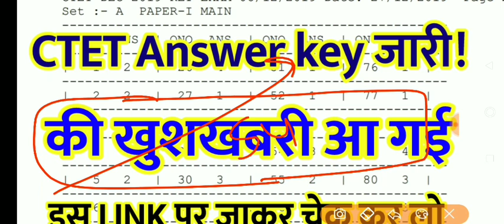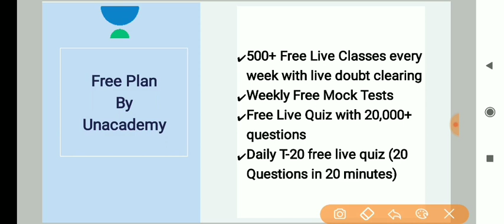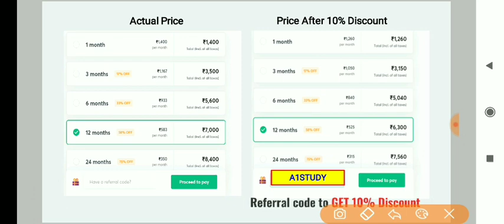ctet answer key जारी || ctet answer key 2021 || ctet official answer key 2021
Level up your *RPSC* journey with India's Best Educators on Unacademy. Take your subscription now & get a massive 10% instant discount by using code: *A1STUDY* & *

Unacademy *RPSC* subscription offers India’s best educators, dedicated doubt clearing sessions, 24*7 recorded sessions, complete syllabus coverage, test series & quizzes, PDF study material, choice of language (Bilingual, Hindi, & English) & much more. Buy Unacademy Plus subscription now and start preparing with the best. Hurry Up! Enrol Now!!